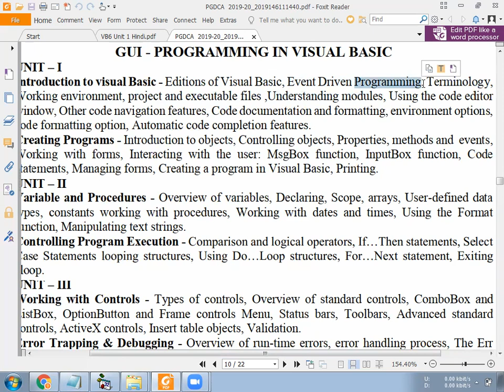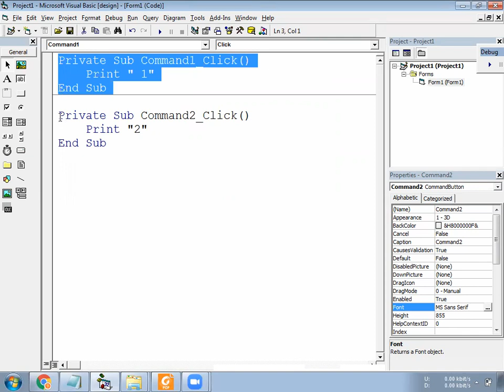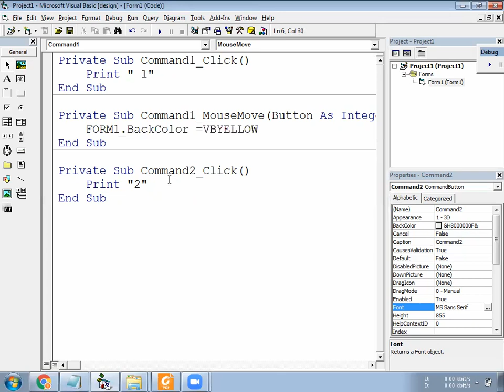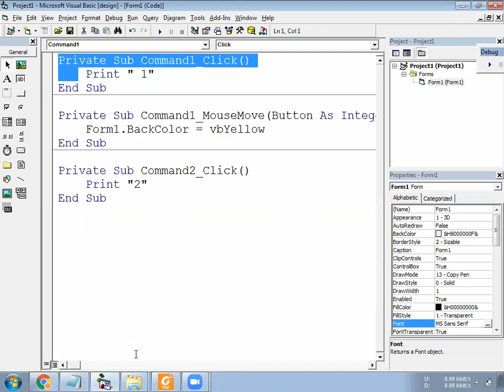What is Event Driven Programming Concept in Visual Basic 6.0 | Event Driven Programming Kya Hai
Visual Basic 6.0 Project with Source Code Available only at Rs 300/-

VB6 Tutorial
VB6.0 Tutorial
VB6 Programming
Visual basic code for beginners
Tool Box in VB6
HScollbar kya hota hai
HScollbar in Vb6
HScollbar in Visual Basic
HScollbar in Visual Basic 6.0
VScollbar  kya hota hai
VScollbar in Vb6
VScollbar in Visual Basic
VScollbar in Visual Basic 6.0
VScollbar in VB6